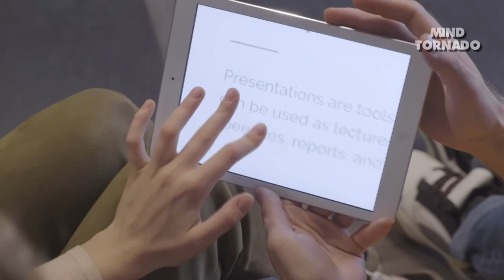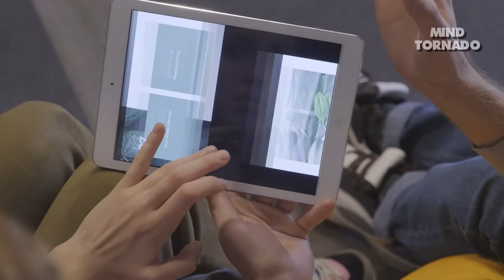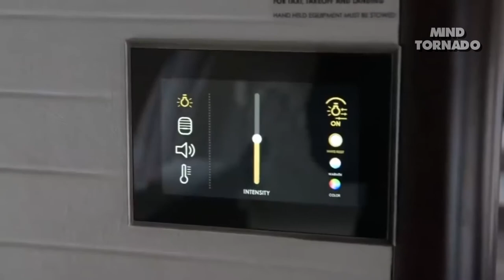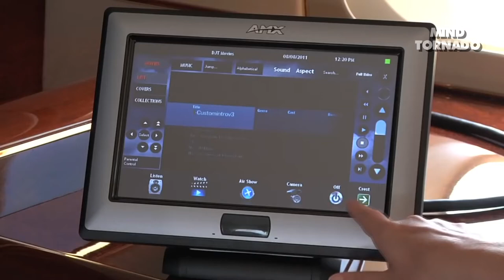BILLIONAIRES TOP 10 Most EXPENSIVE Private Jets In The World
Here are the top 10 most expensive private jets.

The list includes:

10. Gulfstream G500
9. Embraer Lineage 1000E
8. Gulfstream G650ER
7. Bombardier Global 7500
6. Boeing 757
5. Airbus ACJ319NEO
4. Boeing 787-8 BBJ
3. Boeing 747-8 VIP
2. Airbus A340-300
1. Airbus A380 Custom

To start of, inside one of the World's biggest passenger plane one could say converted to private plane, Airbus A380 with over 73 metres in length, and with an 80 metre wingspan,  is the world’s largest ever passenger plane now converted to private plane for the rich. Travelling at speeds of over 700 mph or 1126.54 kmh, the jet can transport you between countries in proper luxury.

This is a big plane the Airbus A380 in the world. The A380 cockpit, interior is first class. A380 Airbus cost to build and but a lot of cash. Inside airbus A380 is very luxurious.

To talk about the inside of the World's only private Boeing 787 Dreamliner. The tour of the World's First and one and only BBJ Boeing 787 Dreamliner in VVIP Configuration which is operated by Deer Jet.

The Boeing 787 was reviewed by Sam Chui, B787 a private jet which is a Business Jet of Deer Air which is a means of Luxury Travel that is shown in UAS in Dubai Air Show.

This Private Boeing 787 was opened for display during the Dubai Air Show in 2017. It is managed by UAS International Trip Support, the exclusive global charter management of the “Dream Jet”.

There is the view of inside One of the largest private jets in the World as well.

Among the list is this most talked about private jets, the Boeing 767 private jet that has over 2000 sq feet of interior space. This Boeing 767 has 2 bedrooms, making it one of the biggest private jets in the world. One of the Boeing 767 private jet is reviewed by Enes Yilmazer.

There is also A380 of the Airbus A380, this jet is also famous series in Emirates A380, the A6-EVS was Last A380 Built for Emirates in Dubai UAE.

A tour of list of some new private jet that are being asked by many. There are some other categories  like Embraer Praetor 600 jet or Praetor 600 private plane that may be numbered 11th on the list which is bought by prducers or celebraties in beverly hills los angeles or around  the world.

Enjoy, the expensive things!

Background sound used in this video is not for entertainment rather to cancel out the background noise while making this video. Background sound is taken from YouTube library.